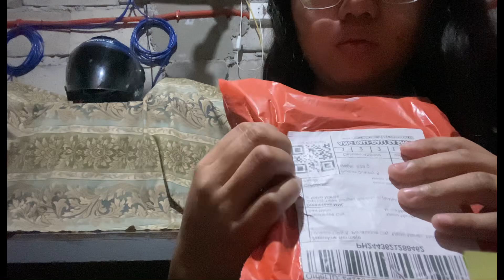SHOPEE HAUL! (DAMI GASTOS KAYA WALA IPON)